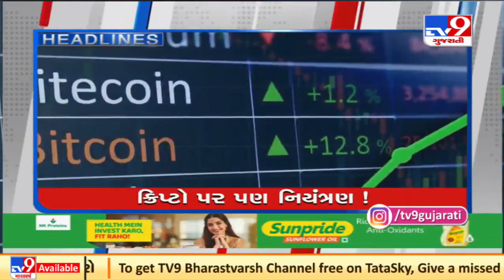TV9 Headlines @ 9 pm : 16/11/2021 | TV9News